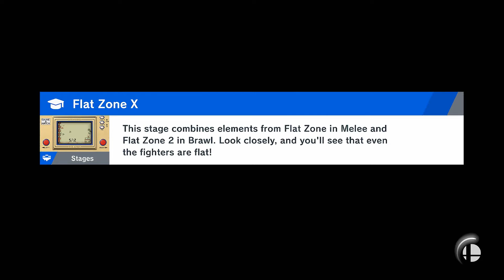HIT IT OR QUIT IT!? - Super Smash Bro's Ultimate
Hey guys! Welcome to my first game review. In this video you can find my opinion on whether or not I think you should give Super Smash Bro's Ultimate a whirl.

The game play in used in this was my own, and captured from Nintendo's Switch console. The game being played is Super Smash Bro's Ultimate and the footage is intended for review purposes only.

The background music during other parts featuring myself is my own work and may not be used without my permission.